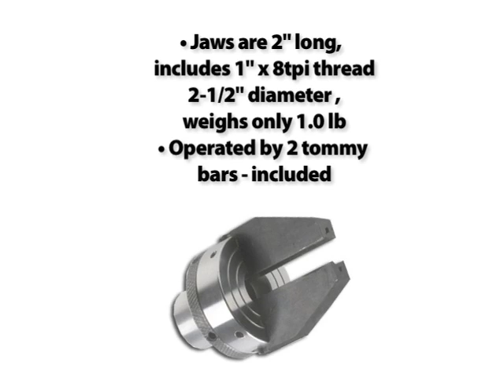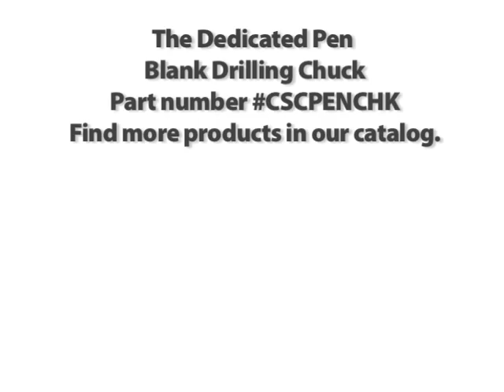Dedicated Pen Blank Drilling Chuck at Penn State Industries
No drill press? No problem! Drill a perfectly centered hole in you pen blank on your lathe using this unique lathe chuck. The chuck includes two 2" jaws that will hold your blanks perfectly centered at the headstock. Mount a drill chuck with your drill bit into your tailstock and advance the drill into your blank as it spins on your lathe.

Advantages to this system include:
- Instant set up and perfect centering
- Vary the headstock drilling speed to accommodate your blank and bit
- Accommodates blanks to 1" square
- No "travel" limitations of a drill press quill